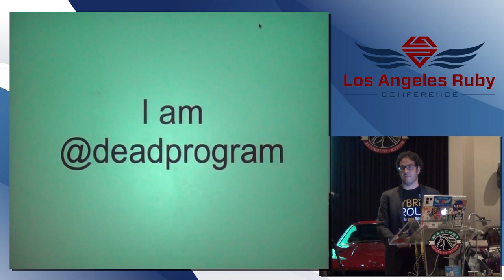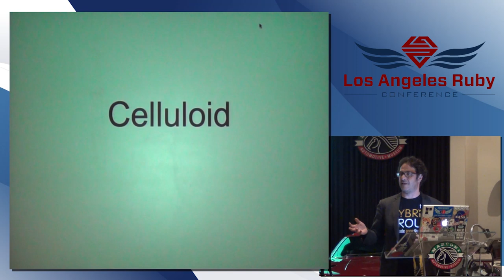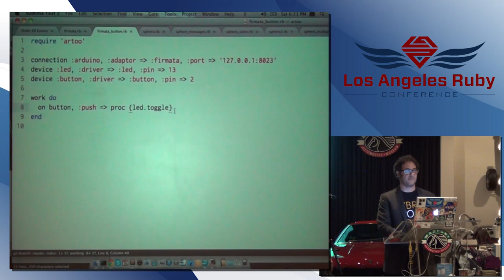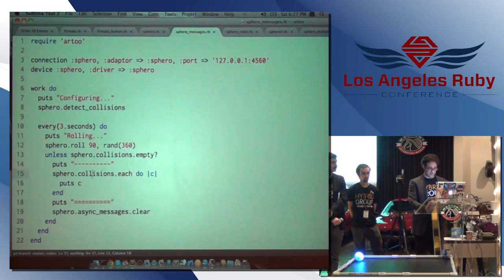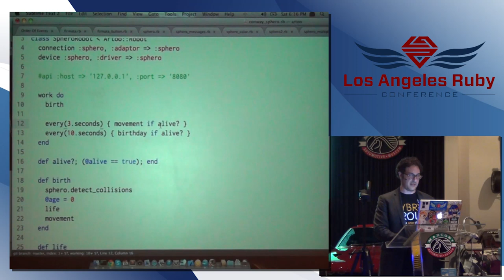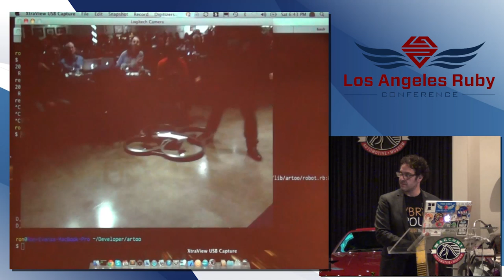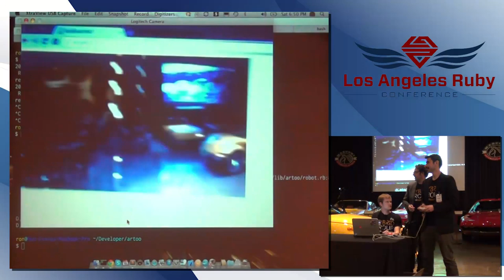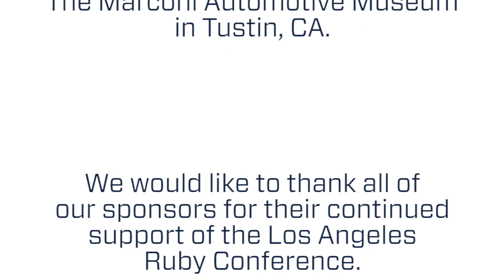LA Ruby Conference 2013 Keynote by Ron Evans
for more details of the framework Ron presents in this talk!